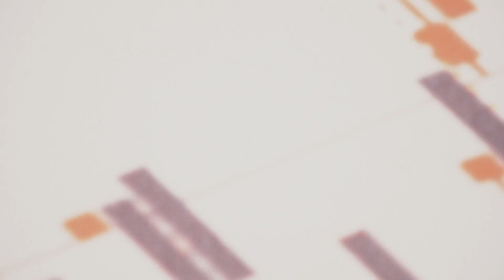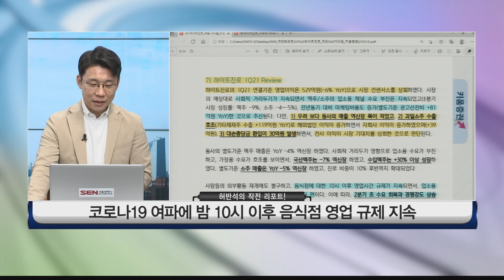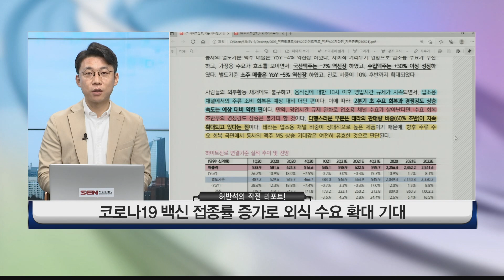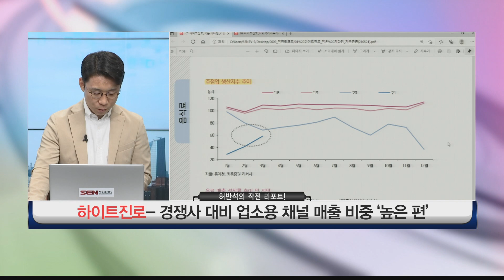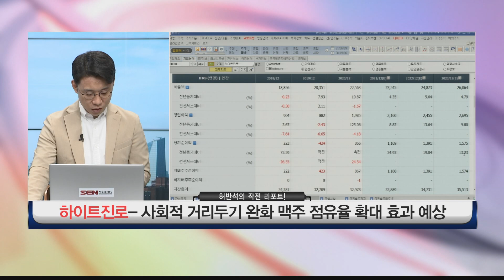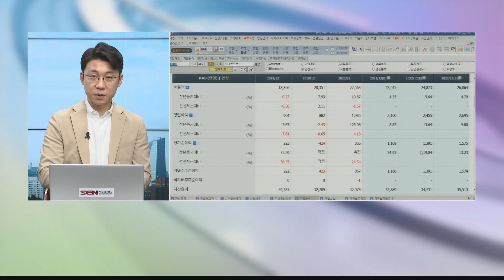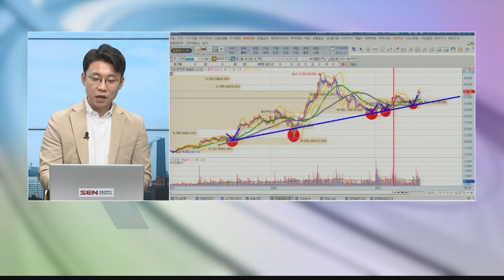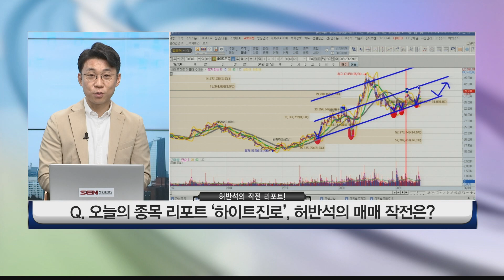하이트진로 (000080), 테슬라로 주가 질주하나요~? │ 음식료 섹터 (하이트진로)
하이트진로- 1Q 매출액 5,351억 원 (전년比+0.2%)
하이트진로- 1Q 영업이익 529억 원(전년比-6%)· 컨센서스+19% 상회

코로나19 여파에 밤 10시 이후 음식점 영업 규제 지속
영업시간 규제 완화 시 하이트진로 ‘테라’ 판매량 확대 예상
코로나19 백신 접종률 증가로 외식 수요 확대 기대

하이트진로- 경쟁사 대비 업소용 채널 매출 비중 ‘높은 편’
하이트진로- 사회적 거리두기 완화 맥주 점유율 확대 효과 예상
롯데칠성-  상대적으로 가정용 채널 비중 ‘높은 편’
하이트진로-  4Q 바닥 찍고 반등 지속 ‘상저하고(上低下高)’
 2019년부터 ‘테라’ 매출액의 점진적 증가 지속

자세한 내용은 무료방에서 알려드리고 있습니다~
카톡방
서울경제TV 허반석